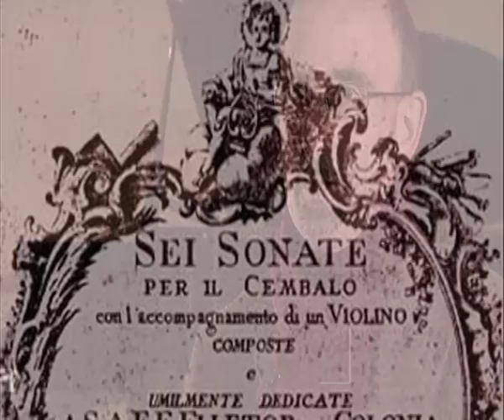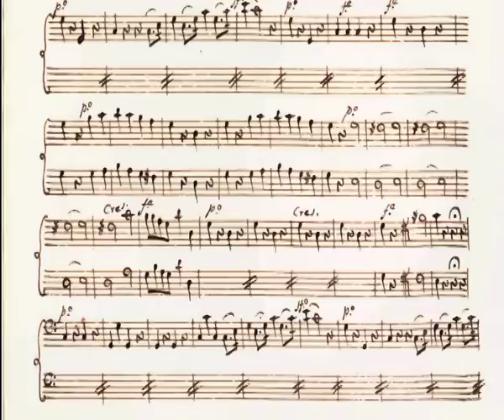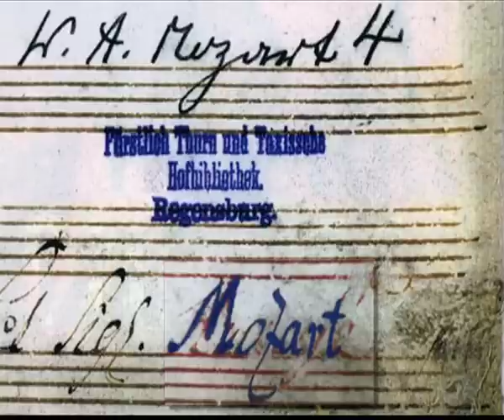Speciale Luchesi - RAI 5 Evento Concerto del 18.04.2012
Speciale Luchesi - RAI 5 Evento Concerto del 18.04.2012 alla Feltrinelli in Stazione Centrale a Milano.
Ringraziamenti: Rai 5, Il maestro Roberto Plano e Feltrinelli.